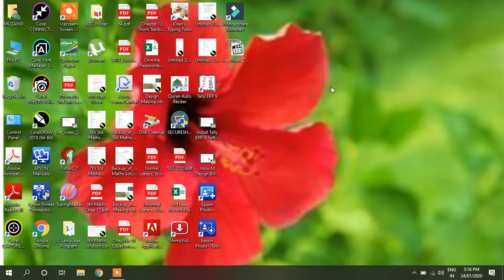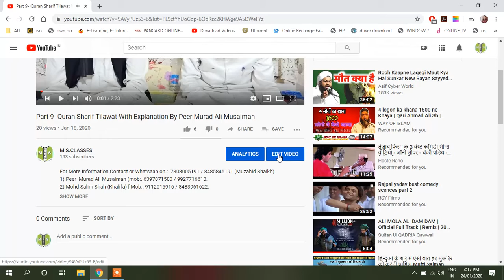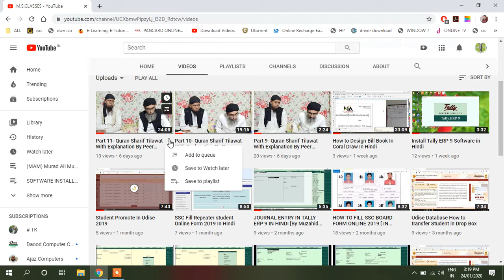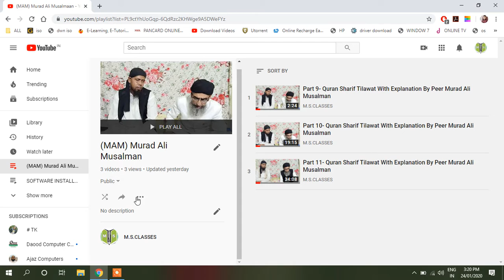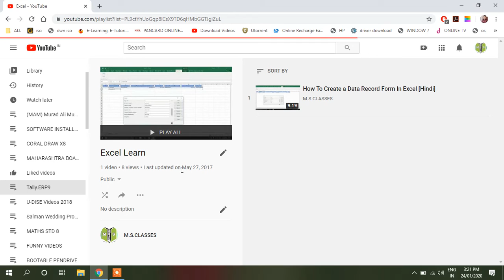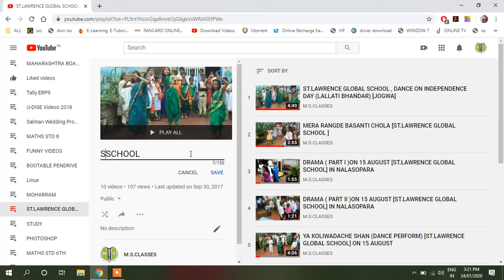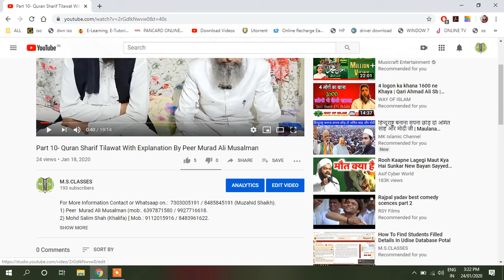How to Change Your Title & Description on YouTube uploaded Tutorial in hindi